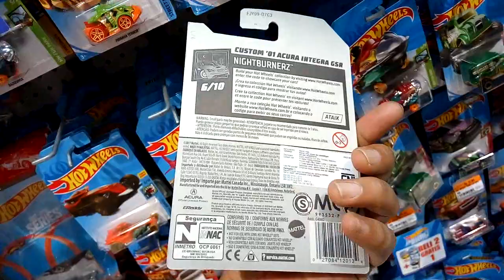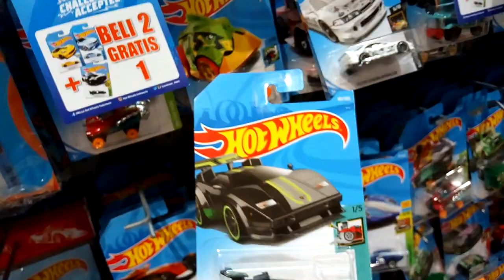Buy 2 Get 1 Hot Wheels di Toys Kingdom 3/11/18